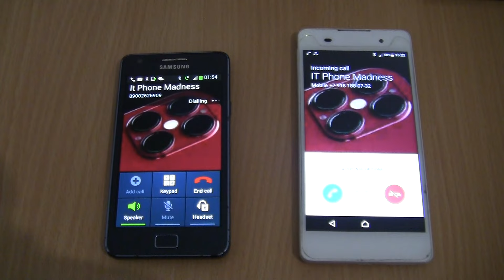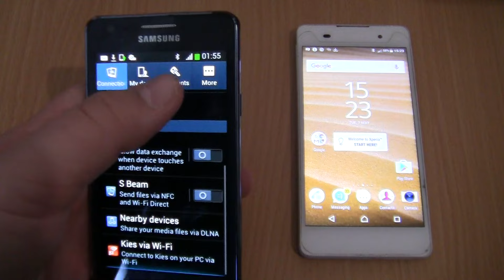Over the Horizon Incoming call & Outgoing call at the Same Time Samsung Galaxy S2 plus+Sony E5